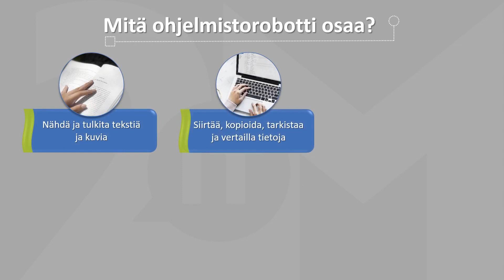2M-IT Ohjelmistorobotiikka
Ohjelmistorobotiikka hoitaa rutiiniprosessit puolestasi ja antaa sinun keskittyä mielenkiintoisempiin ja päättelykykyä vaativiin tehtäviin.